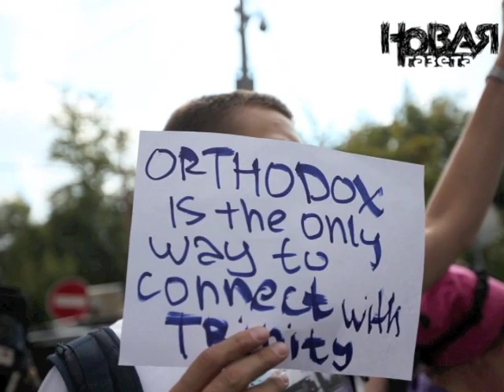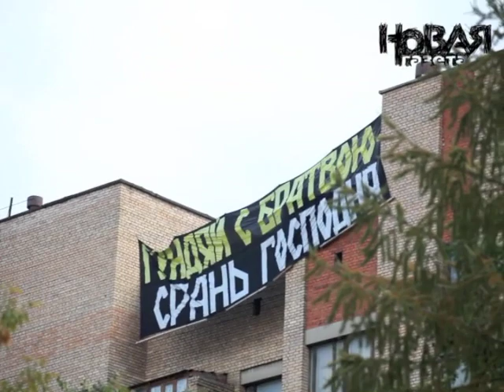Приговор по делу Pussy Riot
В пятницу 17 августа группе Pussy Riot был вынесен приговор: каждая из подсудимых приговорена к двум годам лишения свободы в колонии общего режима. Адвокаты осужденных заявили, что намерены бороться до конца и собираются обжаловать решение Хамовнического районного суда Москвы.